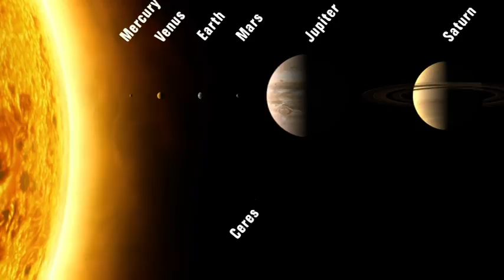Richard´s Fun Facts - Evolution opposes the 2nd Law Thermodynamics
Dr. Richard Kent teaches about Second Law of Thermodynamic concerns which are deteriorating quality of energy in a system.  The law states that as energy is transferred or transformed, more and more of the energy is wasted. The Second Law also states that there is a natural tendency of any system to degenerate into a more disordered state. The evolutionists teach that 13.82 billion years ago, a singularity exploded at the Big Bang, and evolved into the highly ordered Universe we now see! This is completely opposed to the second Law of Thermodynamics! The evolutionists also teach that “simple life forms” evolved into “more complex life forms”. Again, this is completely opposed to the Second Law of Thermodynamics.

Richard´s Fun Facts appear  during Live RMornings - Monday to Fridays from 10.30am (UK) to 12.30pm (UK) on Revelation TV. RMornings is a  daily morning life-style programme, filled with interaction and discussion on real life issues and a review of what the daily papers say.

For hundreds of free Christian Teaching videos, visit our